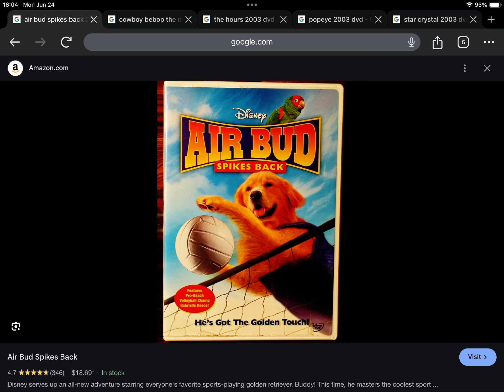Happy 21st Anniversary to Air Bud Spikes Back (2003)!